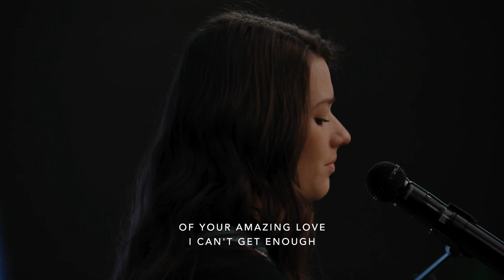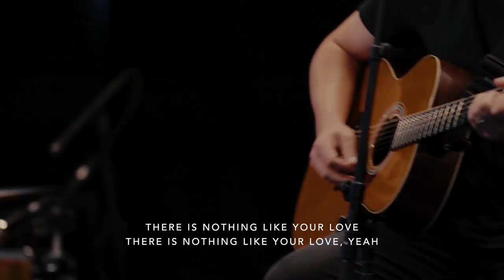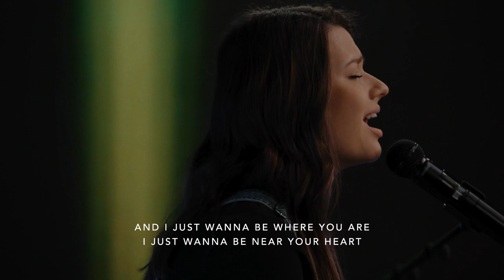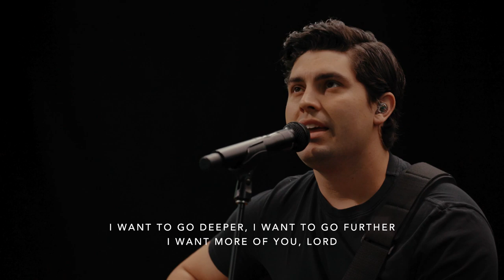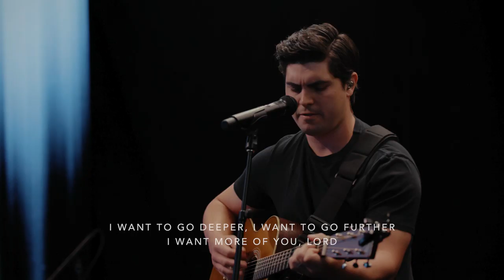Where You Are + Linger | Gateway Worship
Where You Are + Linger | Worship with Gateway Women Online

Worship Leaders: Jessie and Matthew Harris
Songs: Where You Are // Linger

Linger
by Ethan Hulse & Tim Sheppard

ABOUT GATEWAY WORSHIP
Gateway Worship is the collective of voices and songs from Gateway Church, which has grown to be one of the largest and most influential churches in North America under the leadership of Pastor Robert Morris. Birthed in a Word-centered, Presence-driven environment, Gateway Worship’s dynamic declarations of faith, hope, and revival impact people and congregations around the world. Gateway Worship is actively recording worship music in both English and Spanish and is committed to support the global church with powerful songs to lead God’s people to encounter His word and His presence.